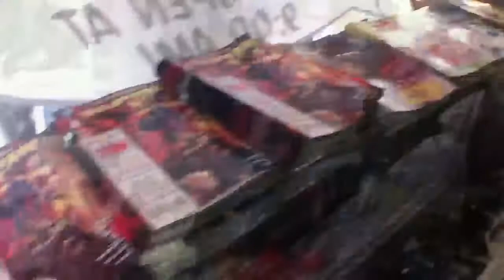Free Comic Book Day at TFAW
Visiting the local comic store to celebrate and get our free comic books on "Free Comic Book Day." Things From Another World (TFAW) in Beaverton, Oregon. Also took advantage of a photo op with some cosplay characters from Star Wars.